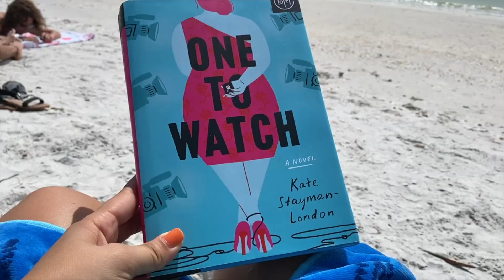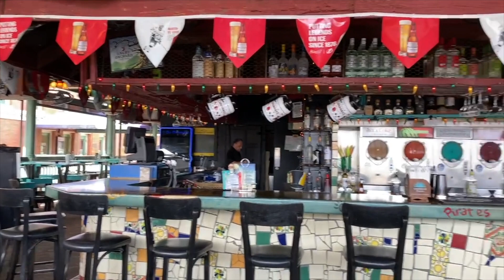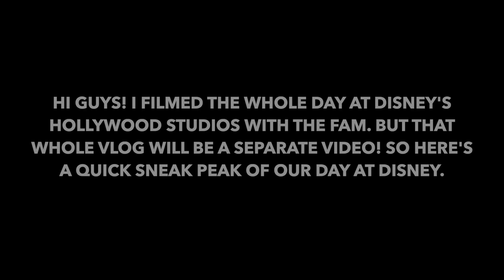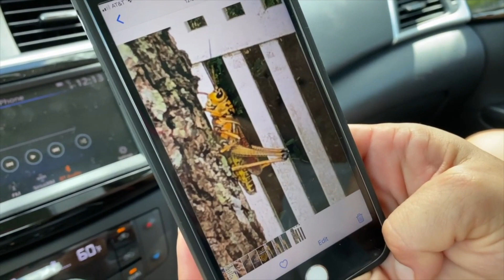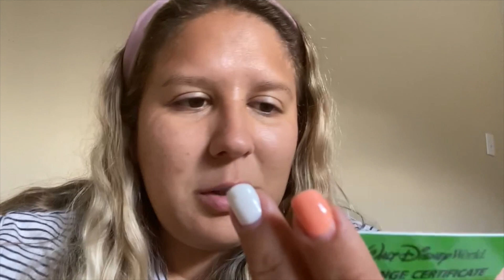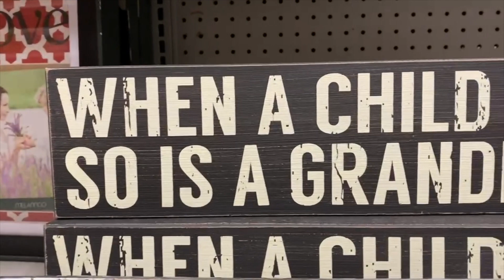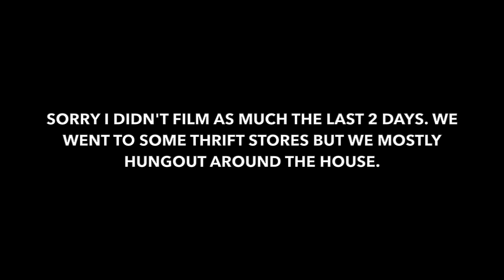JK! My Family Didn't Move Without Me LOL | Florida Vlog | Part 2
Hey guys!

I have been going through some major life changes. My family and I have been busy moving out! My family decided to move across the country to Florida. I on the other hand, decided to stay in New Jersey and live with my grandfather in my home town. Follow along on this new adventure where my parents and siblings become Floridians LOL (Florida Vlog Continued).